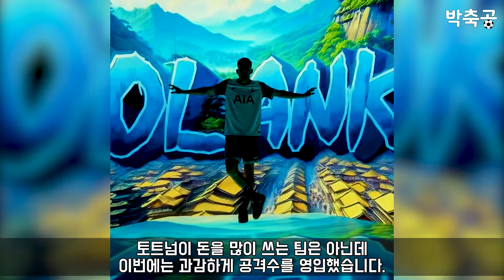솔란케 왔다! 토트넘 역대 최고 이적료 TOP10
토트넘의 역대 최고 이적료 톱10입니다.